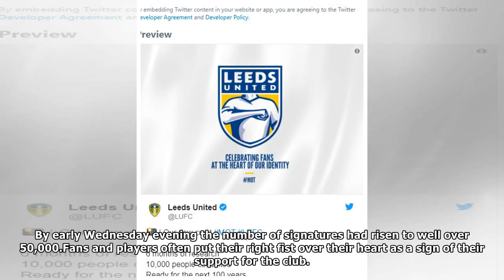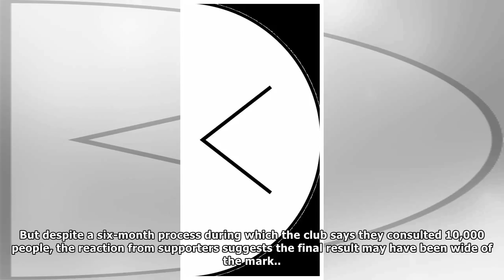Leeds United ' rethink ' centenary badge after dismay advocates